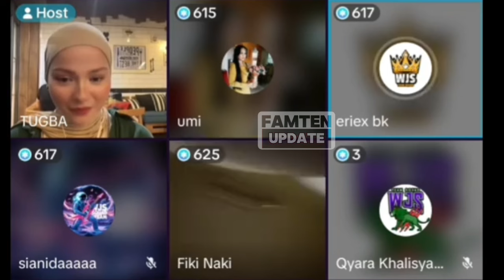DUARR!! Fiki tanya ke Tugba kita kapan nikah, langsung di tanya balik Tugba kapan kamu lamar aku 😅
Fiki Naki terbaru hari ini - live tiktok streaming OMETV tugba Fiki Naki - update fiki tugba terbaru

Fiki naki
Ryana Fiki Naki
cristina Agustina
Tugba
Tugba Dursun
Tugba Kiara
Ari Aggasi
Fikinaki ke eropa
Fiki Naki ke London
Fiki Naki ke Jerman
 Fiki dan Tugba Turki terbaru

Fiki Naki Tugba Dursun
Kiara Tugba
Tugkiara
Mama Eva
Keluarga Fiki Naki
Fiki Tugba putri Hari Ini
Fiki ke Turki